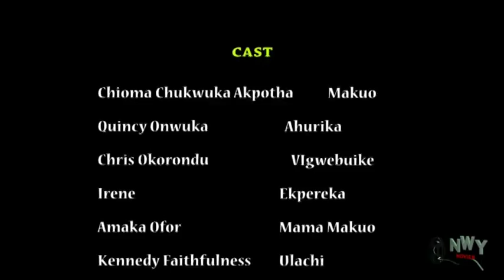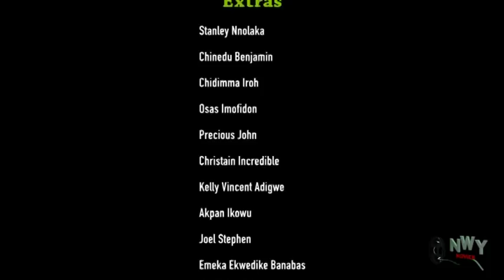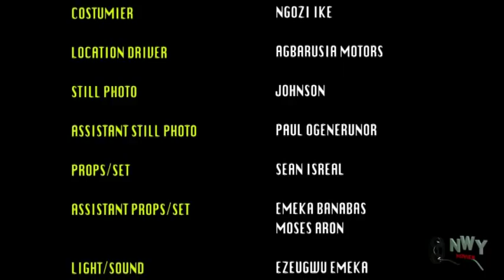Sis. Chioma the Preacher Season 5 $ 6 - Movies 2017 | Latest Nollywood Movies 2017 | Family movie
Can you separate Christianity from love? Can you separate love for God from love for humanity? Can there ever be righteousness without love for others? Here is an interesting story focusing on a young lady known as sister Makuo(Chioma Chukwuka) who is an epitome of righteousness and godliness on the external but inwardly is a different and unbelievable nature. In this movie you will definitely be convinced that these self righteous Christians are among the worst individuals that are capable of destroying lives.
Nollywood movies starring: Chioma Chukwuka, Quincy Onwuka, Chris Okorondu, Irene, Norbert Waski Oguegbu and Austin Okwelum
Producer: Nickson Nwankwo
Director: Andronicus Emeka Titus
Company: Nickson Production Ltd
Year: 2017
Watch Best Of Nigerian Nollywood Movies ,Watch Best of Nigerian actress,Best Of Nigerian Actors, Best Of Mercy Johnson, Best Of Ini Edo, best of tonto Dikeh, in Nollywood movies, action, Romance, Drama, epic, Only on  Best Of Nollywood Channel, see clips, trailer's and exclusives on Nollywood Movies. This  channel brings you the best on Nigerian movies free, Hot, watch movies online here on this channel/Nigeria Movie, Latest Nigeria Movie, Latest Nollywood Movie, 2017 Movie, Nollywoodpicturestv, Trending Channel